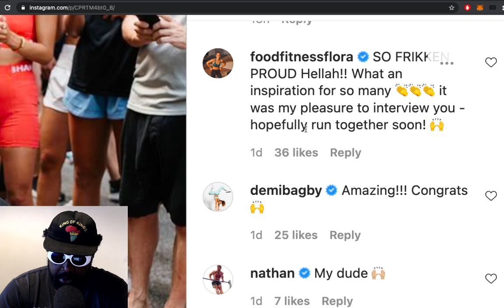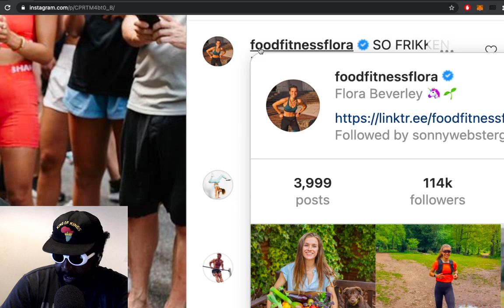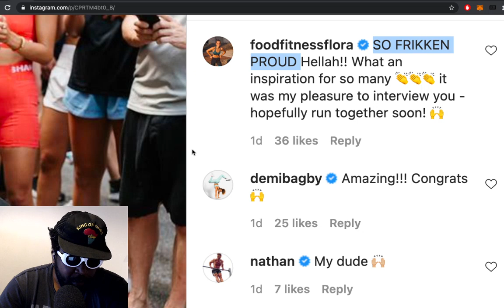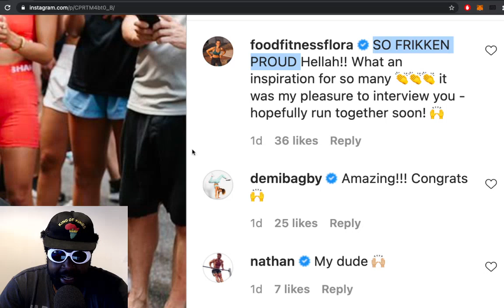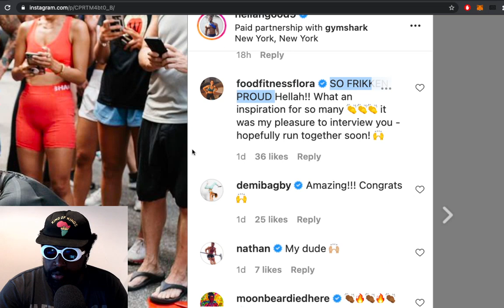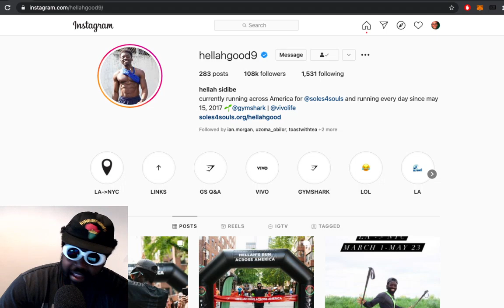Hellah Sidbe running from LA to NYC and "proud" friends..